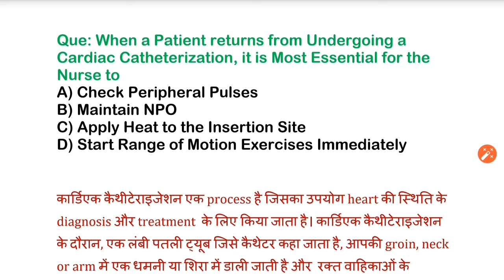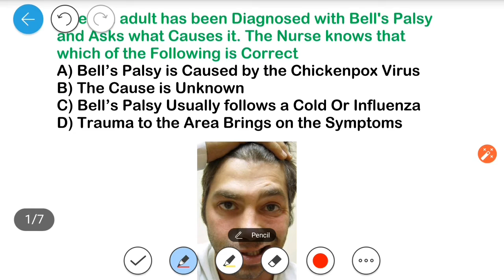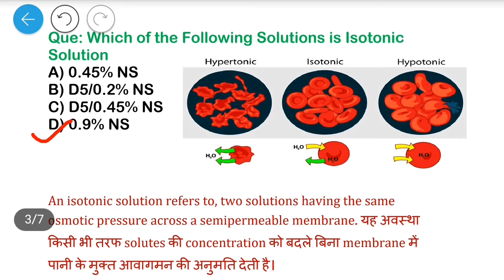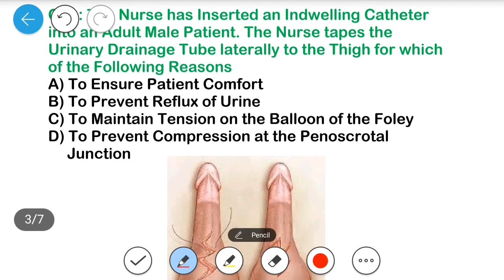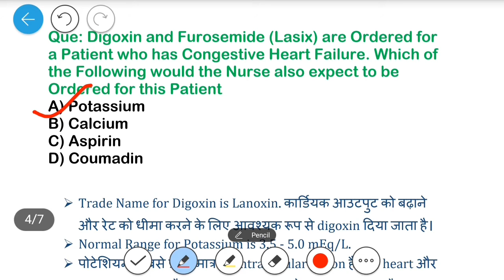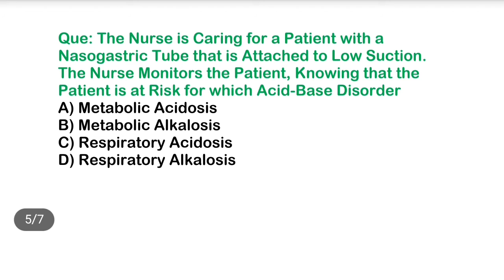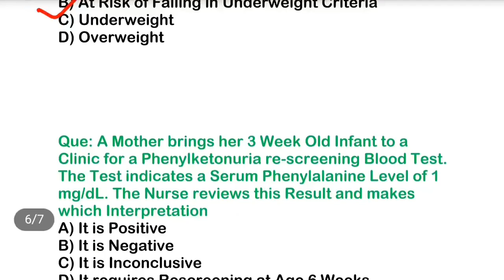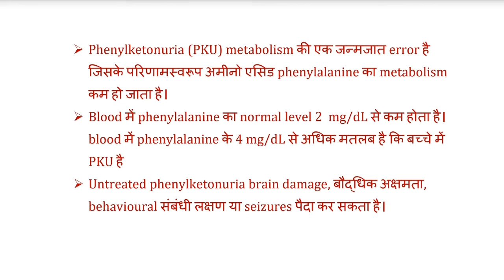Bell's Palsy || Staff Nurse || Lo gyan Lo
Nurses